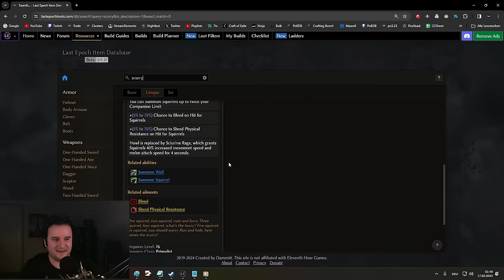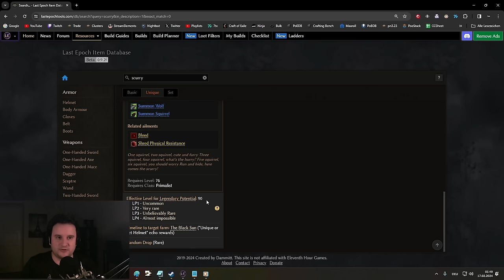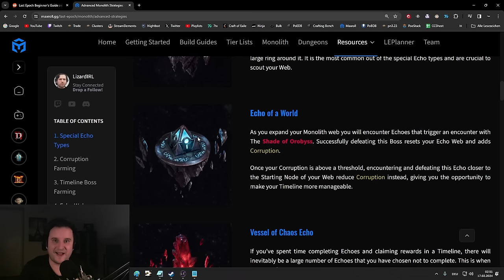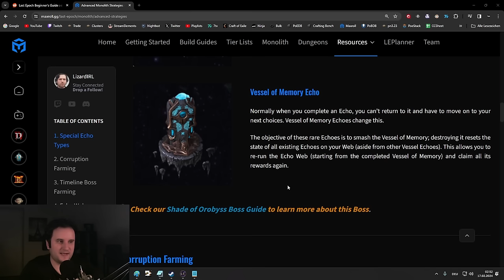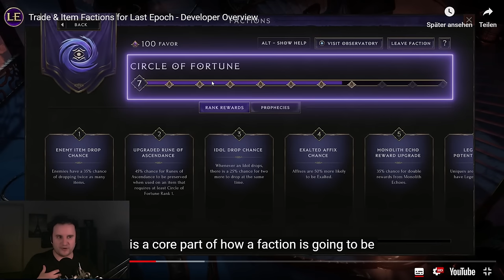Last Epoch: Ultimate Beginner's Guide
00:00 Intro
01:17 Selecting a Class
03:44 Mastery Overview
06:26 Passive Skill Tree
08:50 Skill System
09:50 Skill Specializations
11:36 Leveling & Respecing Skills
13:56 Attributes & Defenses
19:00 Item Basics
23:07 Legendary Potential
25:24 Crafting Basics
26:46 Shattering Items
27:38 Glyphs
30:50 Runes
34:25 Idols
36:05 Loot Filter
38:53 NPCs (Vendor, Gambler, Chronomancer)
40:13 Stash & Inventory
41:18 Endgame Systems. 1) Monolith
47:22 2) Dungeon
49:51 3) Arena
51:34 Trading Factions
52:43 Conclusion